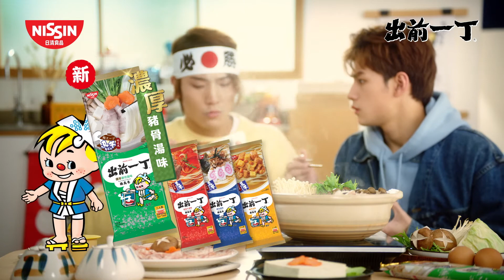出前一丁全新鍋物風「濃厚豬骨湯味棒烏冬」- 好友篇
Client: Nissin Foods HK
Agency: Many Many Plus
Agency Creative: Charles Ho
Production House: Many Many Plus
Director: Pun Pun